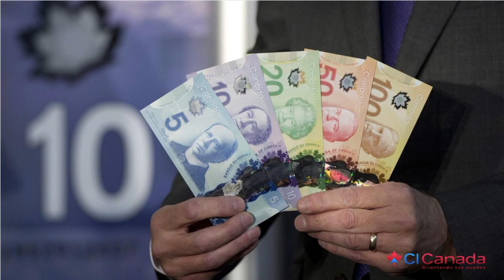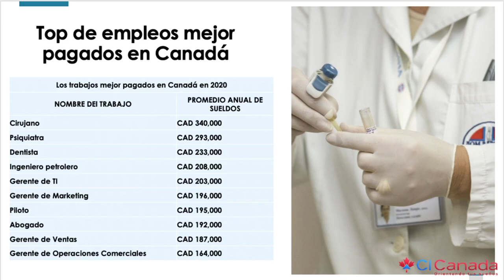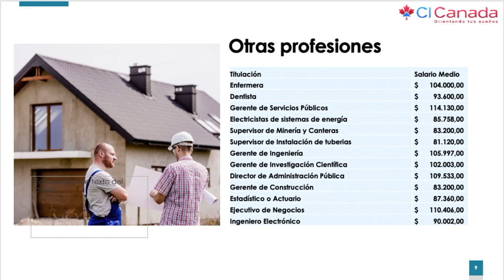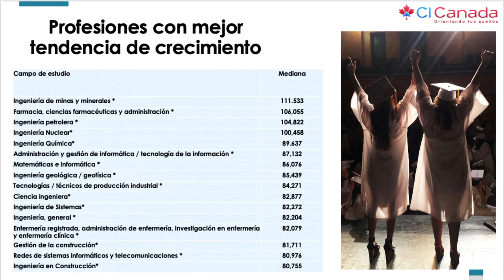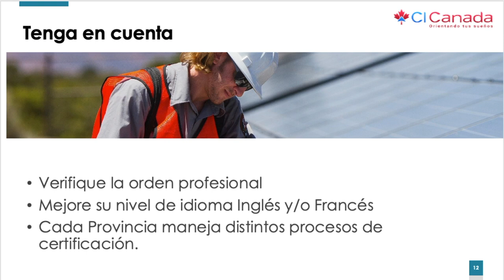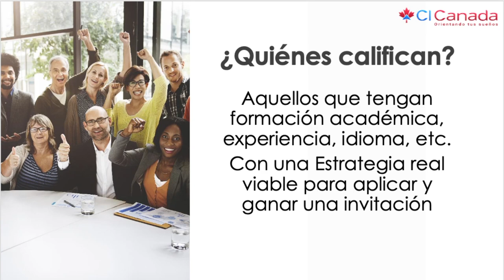Los empleos mejor remunerados en Canadá, lo mejor conferencia CI, CI Canadá, Jesús Hernández,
——  OTROS LINKS QUE PUEDEN INTERESARTE ——